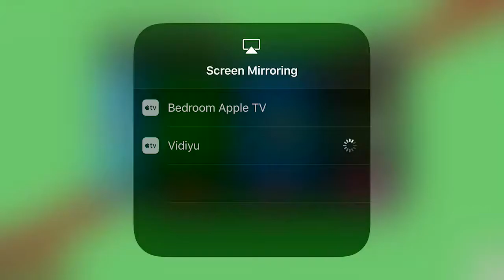TSTO: JEREMY JAILBIRD GAMEPLAY!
Add Me To Your Circle On Google+ TSTO.MAMBA24